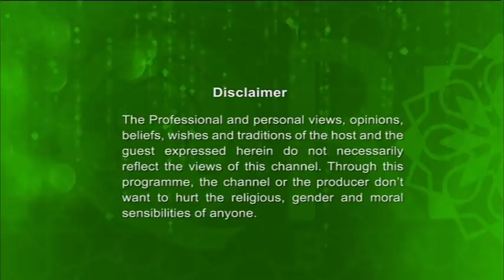Enlightened Journey (আল কোরআন ও রামাদান) 06062018 By Imam Abdul Hussain Khan